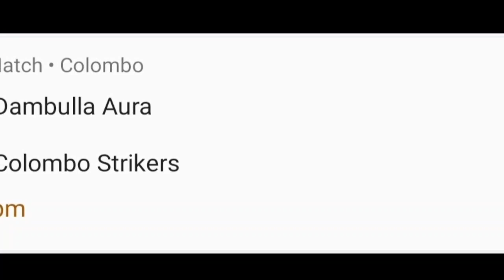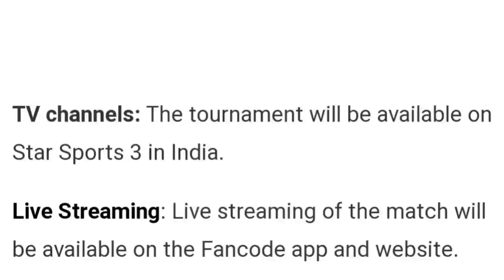LPL 2023 | Match No 16 Colombo Vs Daumbulla Match Prediction| LPL match Predictions Telugu